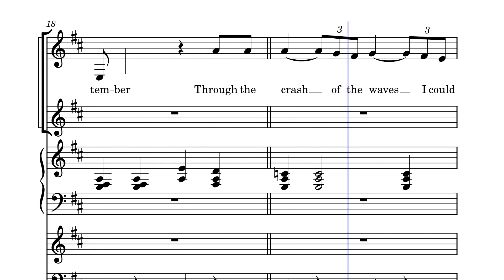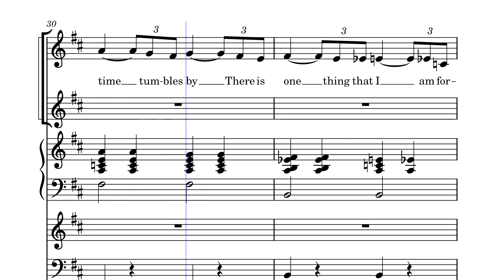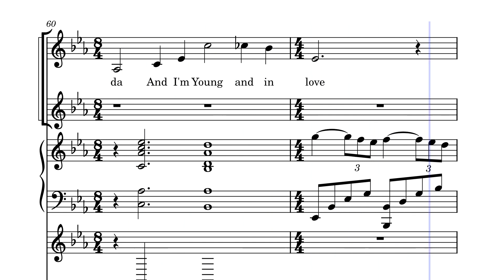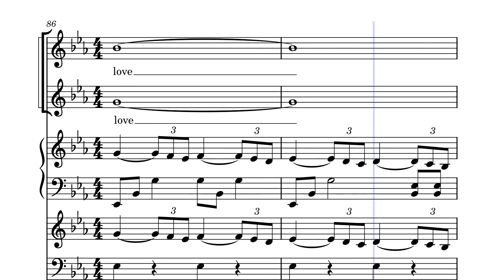Song on the Sand - Female Key by Jerry Herman